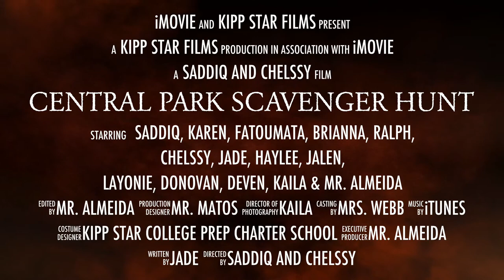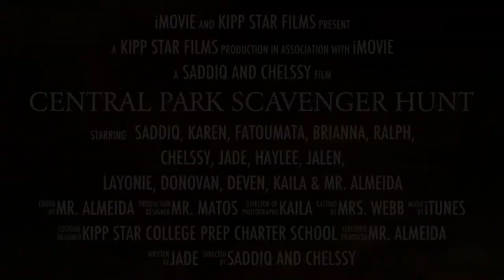Central Park Scavenger Hunt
On Wednesday, September 4, 2013, some members of the Class of 2024 embarked on a scavenger hunt in Central Park in New York City with Mr. Almeida on their first field lesson of the school year.  Here is a trailer to their adventure!